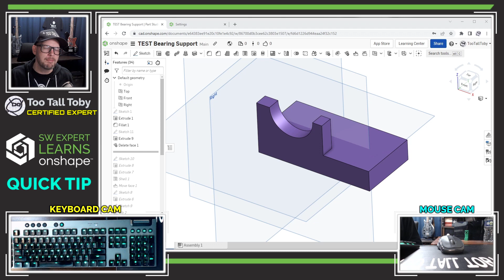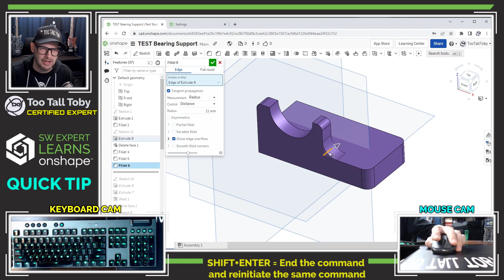This SECRET Onshape Shortcut SAVES TIME!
In this Onshape quick tip, TooTallToby shows how using shift+enter allows you to reinitiate the previous feature - very helpful in commands like fillet!